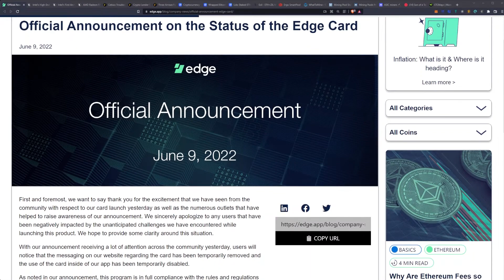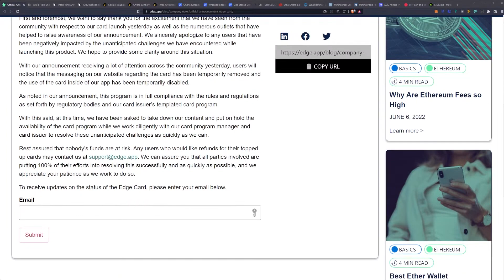Edge Crypto Card Put On Hold - 134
Official Announcement on the Status of the Edge Card

Ergo Address: 9fCyhudURbDSA2qi9k3sh1LgbHwyFwT6fck7wQW2YYWk9xR1miN
ETH Address: 0x8446b70aA05c811d7bF590e6EDE3d90C00391FcE
Matic Address: 0x8446b70aA05c811d7bF590e6EDE3d90C00391FcE